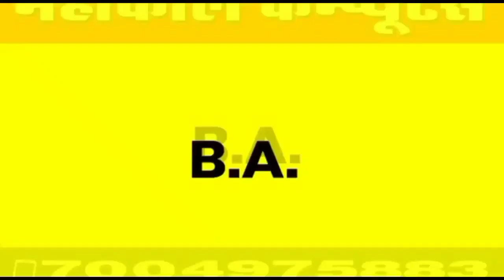भंटापोखर पंचायत से मुखिया पद के लिए चन्दा देवी को मिल रहा हैं अपार जनसमर्थन